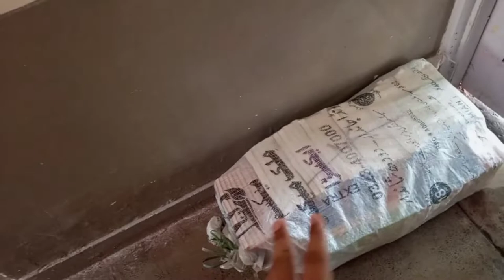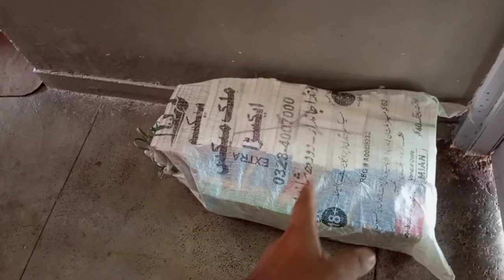Mobile ! Ke Andar Balance Khatam Ho Gaya😯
mobile ke andar balance khatam ho gayamobile ke andar balance khatam ho gayamobile ke andar balance khatam ho gayamobile ke andar balance khatam ho gayamobile ke andar balance khatam ho gaya youtubesearch Browsefeatures Channel pages